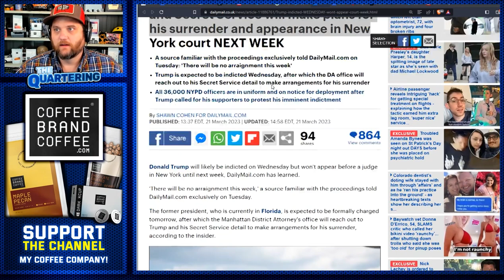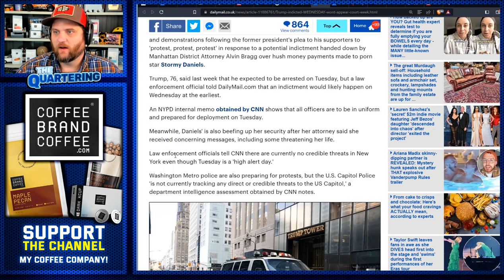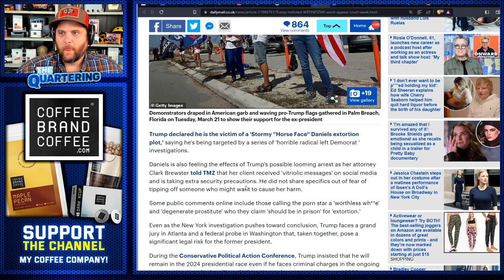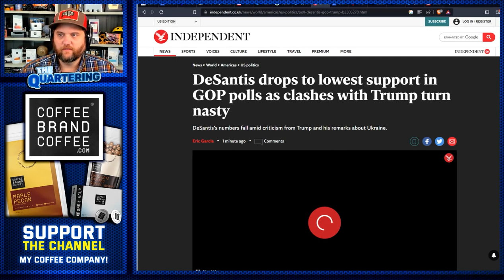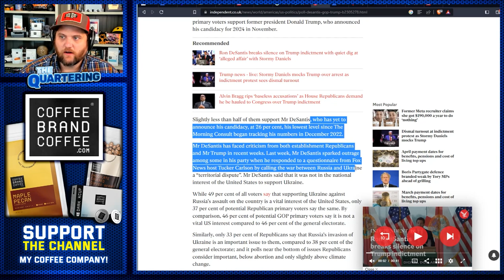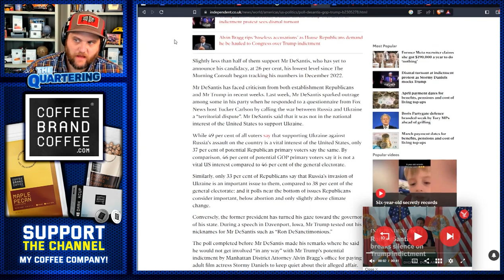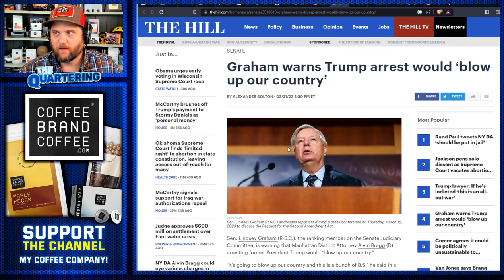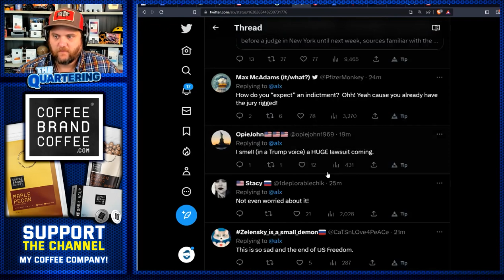Donald Trump To Be Indicted Tomorrow! Secret Service Prepares His Handover As 36,000 Police Deployed